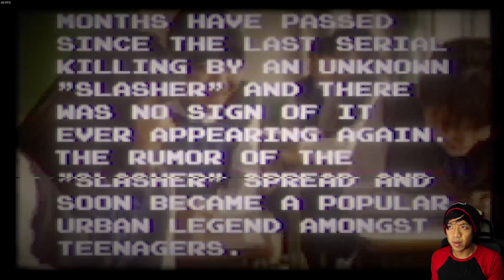Aka Manto [3] - THE GOOD ENDING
Aka Manto wraps up from here. It's funny how I was on the right track with the last playthrough, but I made the pratfall of using the rope instead of continuing the chat with the man in the well.

- Walter Cummings
- Angelica Whittington
- StudioSnowspot
- Yan Shu-Chi
- Iga Andrii